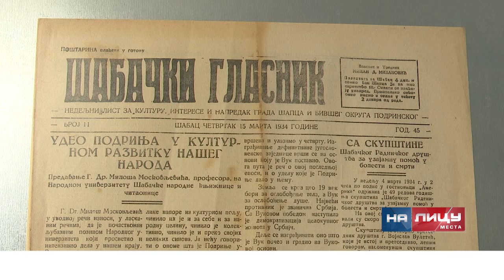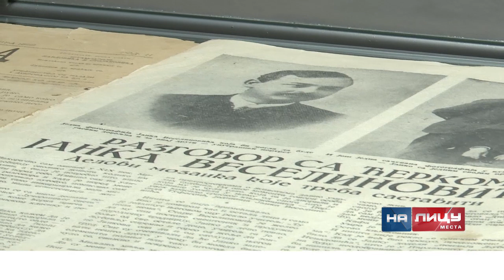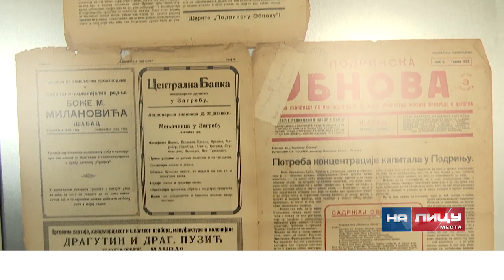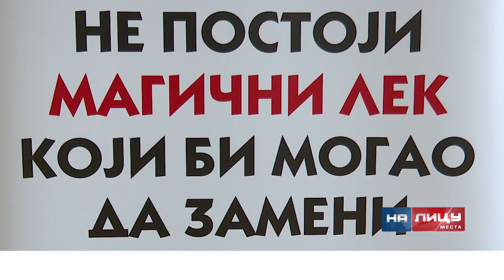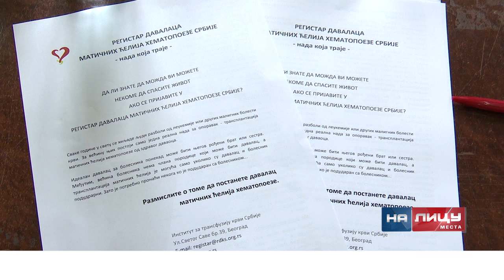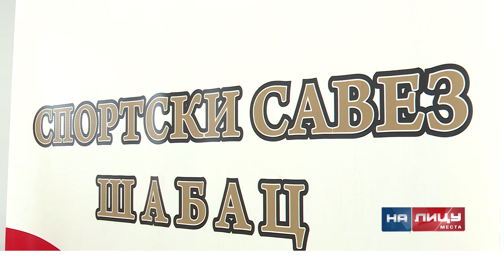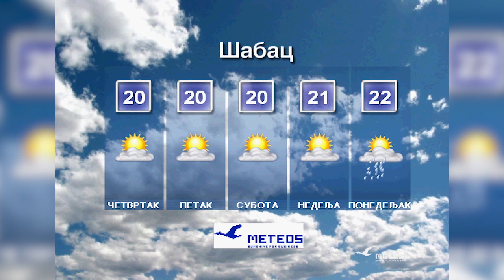Informativna emisija "Na licu mesta" - sreda 19.04.2023.